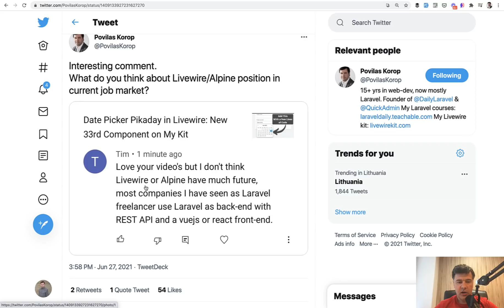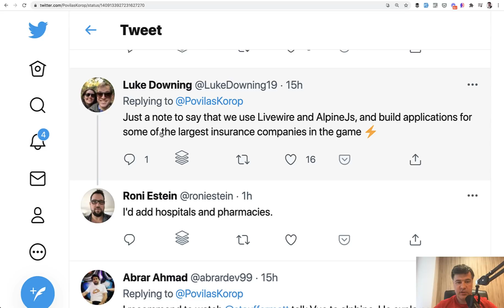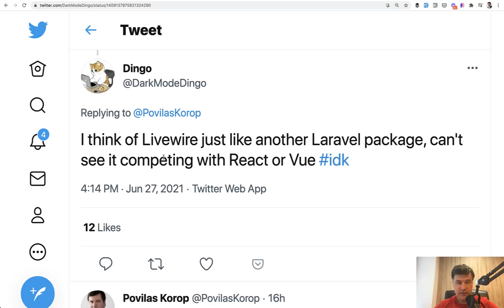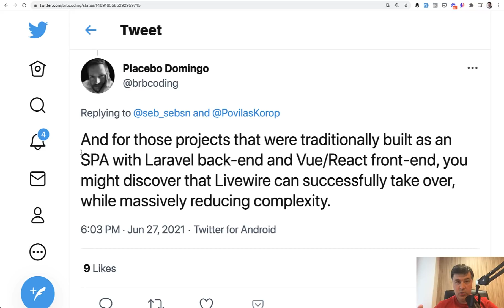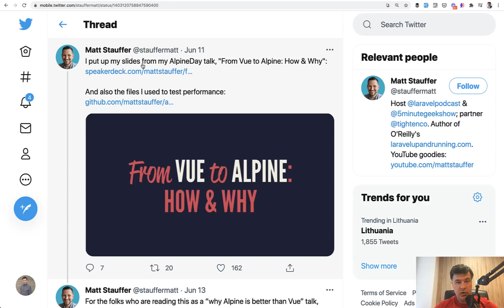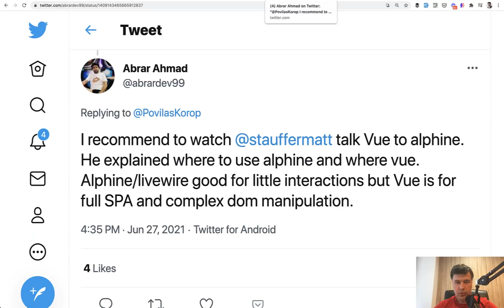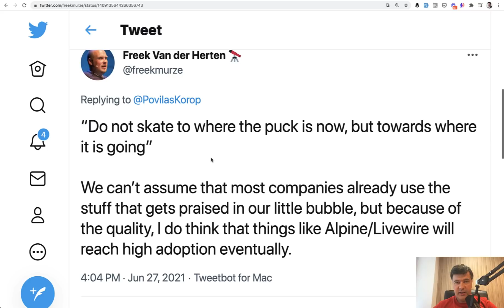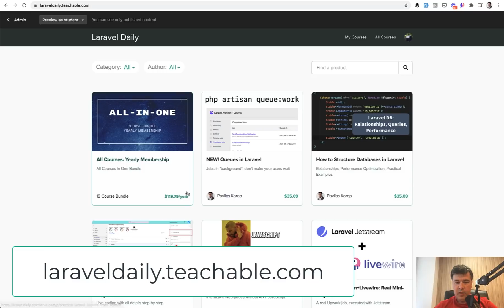What's the Future of Livewire and Alpine.js?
Let's discuss: should you adopt those technologies? Or is it better to work on the front-end frameworks like Vue or React? What is the current situation in the job market? People have shared some opinions on Twitter, and I will summarize them in this video.

My original Tweet (read the replies)